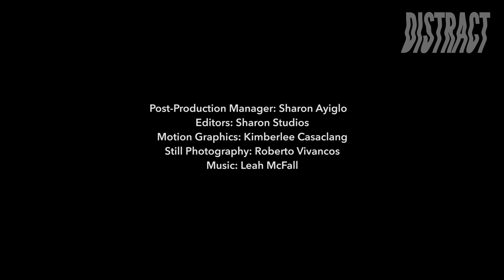Distract Meets: Leah McFall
Fresh off her UK tour, Distract meets with the vocally rare & gifted, British singer - Leah McFall. We take a few moments with Leah to discuss her new music, fun style and exciting projects to come in this relaxed and chatty interview 🎤👠💭.

Having previously worked with Black Eyed Peas rapper will.i.am on her single 'Home' (2014), supporting the rapper on tour and being mentored by him whilst on The Voice UK back in 2013, Leah McFall has since released her new EP ‘INK’ (2017), which is available to purchase on iTunes.

CREDITS

Host: Stephen Stallone
Creative Director: Sharon Ayiglo
Producers: Sharon Ayiglo, Stephen Stallone

with Leah McFall

Post-Production Manager: Sharon Ayiglo
Editors: SharonStudios.com
Motion Graphics: Kimberlee Casaclang
Still Photography: Roberto Vivancos
Stylist to Leah: Nathan Klein

Location: Roberto Vivancos Studios
Camera Operators: Sughnen Kange, Nietz Nietzsches
Additional Camera: Roberto Vivancos
Sound: Roberto Vivancos

Additional Footage & Photos Courtesy of Leah McFall